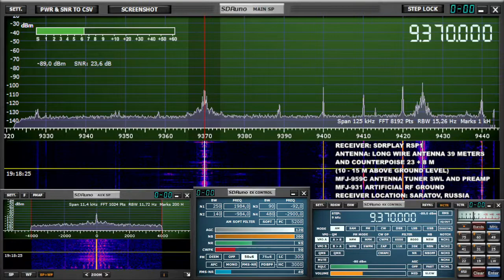Радио Свобода 19 UTC 9370 Khz Shortwaves for Freedom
Shortwaves for Freedom - Короткие волны для свободы
Вот ежедневное расписание с 14 марта, финансируемое Shortwaves for Freedom:
02:00-04:00 UTC (05:00-07:00 Мск) Radio Svoboda (RFE/RL Russian) 7780 кГц

18:00–19:00 UTC (21:00-22:00 Мск) Радио Свобода 1395 кГц MW
19:00-20:00 UTC (22:00-23:00 Мск) Радио Свобода 9370 кГц
+ 18:00–21:00 UTC (21:00-00:00 Мск) Радио Свобода 1386 кГц MW

19:30–20:00* UTC (22:30-23:00 Мск) «Flashpoint Ukraine» (VOA English) 15770 кГц
(* Понедельник — Пятница)

549 400 Луч (Миколаївського району) мовлення на Крим, азимут 120°, до 800 кВт
+ 657 25  Чернівці напрямок антен Румунія/Молдова
+ 837 150 Таранівка (Чугуївського району) напрямок антен захід-схід, до 300 кВт
+ 873 25  Часів Яр дозвіл на 50 Квт
+ 1278 100 Курісове (Роздільнянського району)
+ 1404 10  Ізмаїл
810 Кгц — Армия FM — радиостанция украинской армии.
5835.2 Кгц — Pirate Radio Europe

+ Война фашиста Путлера против Украины: 14 - 20 марта 2022 года Прямой эфир / Трансляция

+ Вторжение в Украину и Конец банды Путлера: Прямой эфир / Трансляция 14 - 20 марта 2022 года